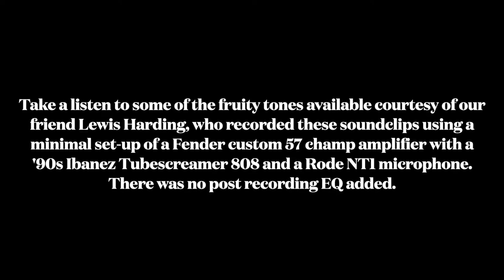Eternal Guitars "Gianna" T-Type audio demo by Lewis Harding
Built primarily to showcase our new “Broadcaster” style early ‘50s inspired single coil bridge pickup, “Gianna” uses the same basic chassis as our best selling “PAF Replica T-Type” guitars.
The combination of a lightweight build, solid hardware and our open sounding, transparent pickups create a unique tone - both resonant and focussed that really allows the player to find their own voice and to craft truly musical tones.
Again we used super lightweight Obeche for the body, a one-piece soft 'V' shaped neck profile with a vintage radius but with jumbo (6100) sized fretwire for an “enhanced vintage” playing feel. Our original versions leaned heavily on the early/mid ‘50s vibe and aesthetic, so we’ve gone back to the start here with a solid black nitro finish on the body, and a worn-lacquer maple neck finish.
A hand-cut bone nut with Kluson/Gotoh hardware - including a three-brass compensated saddle bridge with through body stringing for maximum TONE and split-post tuners with “Butterbean” plastic buttons.
Although a one-ply white pickguard would have been more “correct” for an early ‘50s vibe, I went with a three-ply mint guard as it was a lot sturdier for mounting a humbucker and it also looked fantastic!
The juice comes from one of our aged, nickel covered PAF Replicas in the neck and being a low output, non-potted humbucker it pairs beautifully with our recreation of one of the earlier Tele bridge pickups.
Before the Tele became the twang-beast that we all know and love, the earlier versions used a slightly thicker and beefier sounding single coil (possibly in an attempt to emulate the good old P90 that Gibson had been using for many years prior) that found its way on to the Tele when it was still called the Broadcaster - this was around 1951 and the name was famously changed shortly after once Gretsch copped the hump about the similarities to their “Broadkaster” drum kit name. There was short period of no name (or Nocasters) before the Telecaster was officially christened.
The crucial difference to the later pickups is a fatter and warmer tone with a noticeably snub-nosed top end that lacks the shrill brittleness of many later variants.
On “Gianna” this pickup combination is channeled through our usual CTS, CRL and Switchcraft electronic components and makes for a very versatile, tone-packed, simple instrument, perfect for all styles of music.

Model: Eternal “Gianna” T-Type
Body: Solid Obeche
Neck: One-piece maple
Neck profile: Soft V
Neck dimensions: 23mm deep at 1st fret to 24.3mm deep at 12th
Radius: 7.25”
Fret size: 6100
Number of frets: 21
Nut width: 41.8mmFinish: All nitrocellulose, aged black on body with tinted lacquer on neck
Plastics: Three-ply aged mint green pick guard
Bridge: Ashtray with three brass compensated saddles
Tuners: Kluson vintage repro with plastic “Butterbean” buttons
Pickups: Eternal hand wound “PAF Replica” in neck with “Broadcaster” single coil in bridge position
Electronics: CTS brass collar 250k volume and tone pots with an Orange Drop capacitor, a CRL three-way selector switch, cloth covered hook-up wire and a Switchcraft output jack socket.
Nut: Handcut bone
Strings: Ernie Ball Slinky 10-46
Weight: 6.9Ibs
Case: Vintage style tweed hardcase included